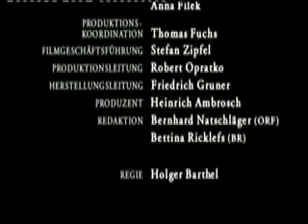Drama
Die Heilerin, Abspann